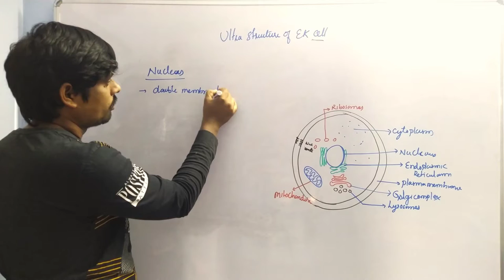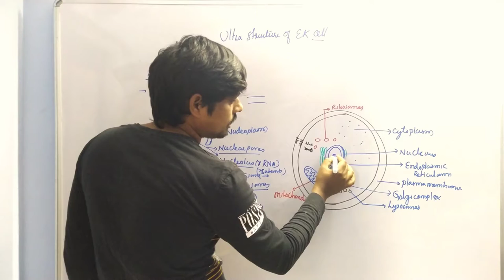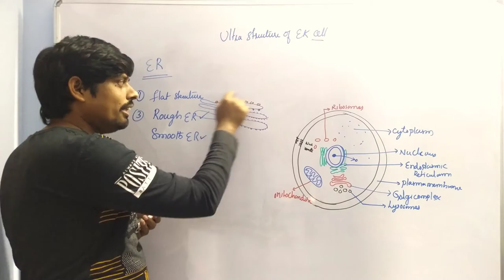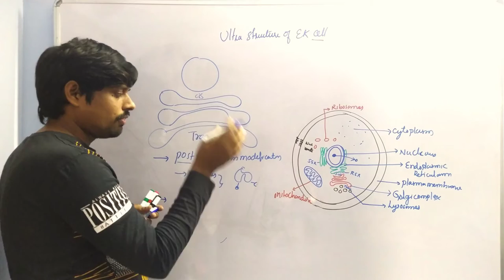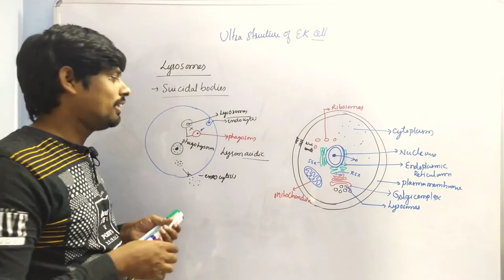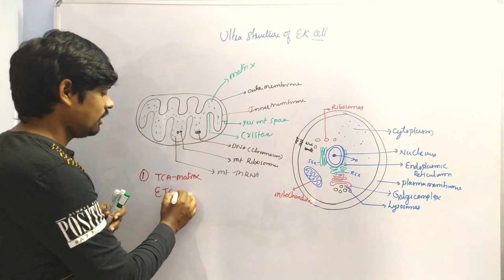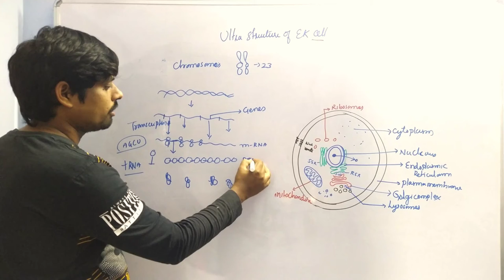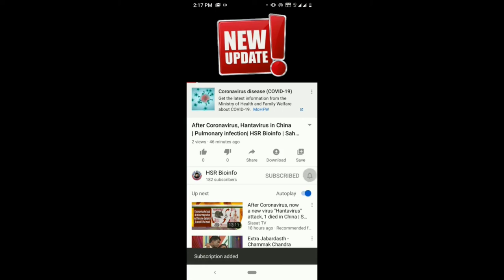Ultra structure of eukaryotic cell-2 | BSc., Zoology-3rd Semester |HSR Bioinfo